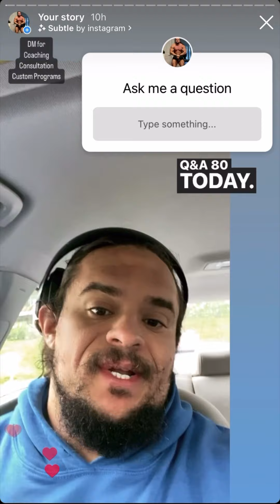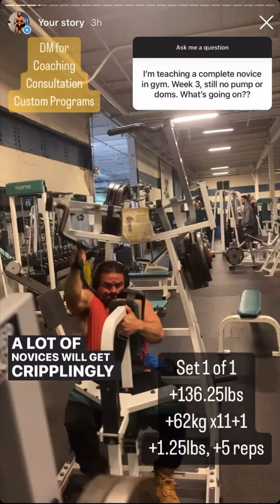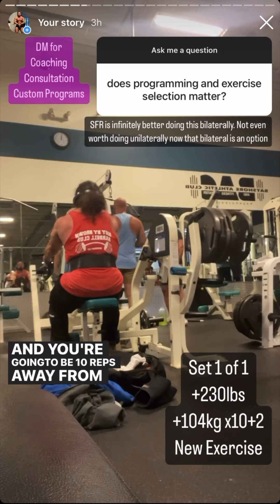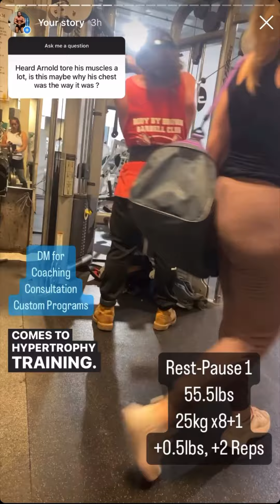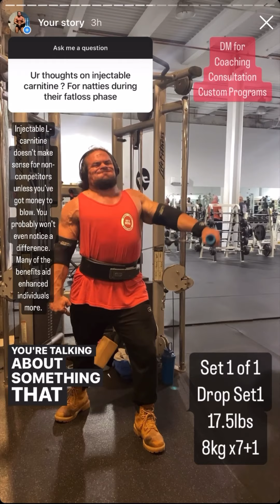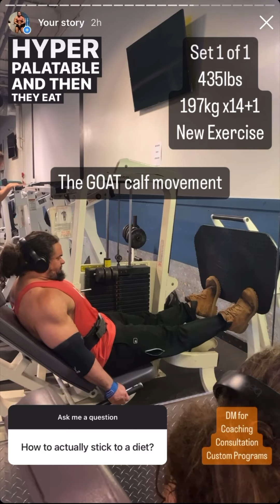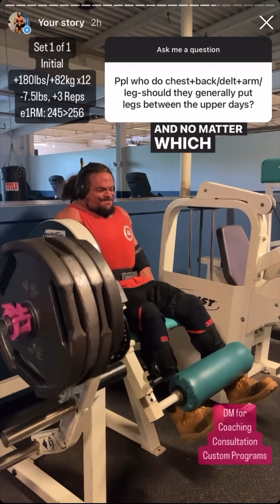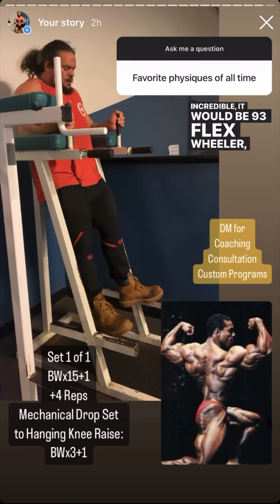Izzy Serious!? EP080: My Favorite Physique EVER?, How to Stick to a Diet, Top 3 Gyms I’ve Trained At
Timestamps:
0:00 — Apology for Video Quality
0:54 — Intro
1:25 — Are maintenance phases necessary?
1:57 — doesn’t a short-biased fly make more sense?
2:38 — True Novice: No Pumps, No DOMs?
3:27 — how do you manage prolactin?
4:12 — what tricep isolations do you do?
4:30 — Heat vs. Nuggets Prediction
4:51 — does programming matter?
5:40 — is it dangerous to arch your back on pressing movements?
6:27 — why did Arnold have such a good chest?
6:57 — can body fat distribution change permanently from getting shredded?
7:33 — how to move on from a breakup
8:21 — how to deal with low calorie burn when your step count is high during a diet?
8:55 — injectable L-carnitine for natty fat loss?
9:23 — arm pain from bracing on leg movements
10:02 — what metrics do you track for bodybuilding?
10:37 — how to standardize distance from pulley on cable movements?
11:06 — how to actually stick to a diet
12:44 — the chest+back / shoulders+arms / legs split
13:36 — top 3 gyms I’ve trained at
14:00 — geno smith and the Seahawks
14:48 — injury questions for Doctor Izzy T
15:06 — favorite physique of all-time
15:47 — outro